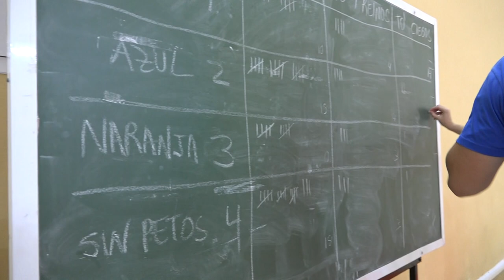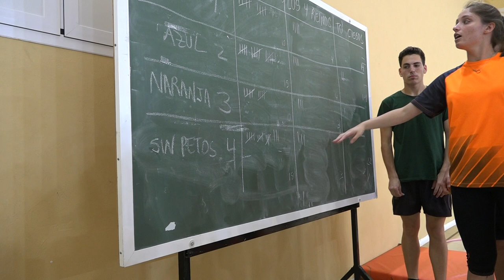Todo ciegos 00558